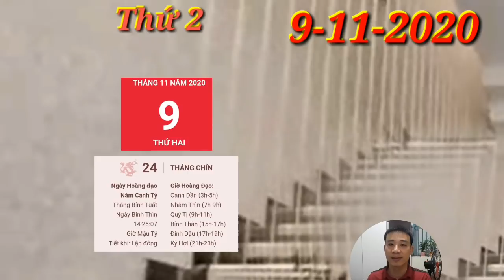Tử Vi Ngày 9/11/2020 Con Giáp gặp QUÝ NHÂN, TRỜI BAN LỘC, TRÚNG SỐ, GIÀU NHẤT LÀNG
Tử Vi Ngày 9/11/2020 Con Giáp gặp QUÝ NHÂN, có LỘC TRỜI, TRÚNG SỐ, GIÀU TO
1. Tử vi tuổi Tý, THỨ 2 ngày 2/11/2020 cực chuẩn
Tam Hợp cho thấy ngày mới cũng sẽ giúp sự lãng mạn trong đời sống tình cảm của con giáp tuổi Tý được tròn vị hơn, với cả những nàng độc thân lẫn đã có chủ.
2. Tử vi tuổi Sửu, THỨ 2 ngày 2/11/2020 cực chuẩn
3. Tử vi tuổi Dần, THỨ 2 ngày 2/11/2020 cực chuẩn
Tam Hội là lúc bạn có thể kết nối với bạn bè, cùng nhau trải nghiệm những điều mới mẻ, thú vị của đời sống.
4. Tử vi tuổi Mão, THỨ 2 ngày 2/11/2020 mới nhất
Tam Hội mang lại chỗ dựa tinh thần cho những con giáp tuổi Mão đang bị xuống tinh thần trong ngày hôm nay.
5. Tử vi tuổi Thìn, THỨ 2 ngày 2/11/2020 cực chuẩn
Thổ khí vượng khiến bạn thường xuyên cảm thấy bất an trong lòng, một phần là do sức khỏe không được như ý nên khó đảm bảo được việc tập trung làm việc gì đó. Nếu cần thì bạn nên nghỉ ngơi sớm, chớ nên gắng sức quá làm gì.
6. Tử vi tuổi Tị, THỨ 2 ngày 2/11/2020 cực chuẩn
Tị trong việc tìm kiếm những cơ hội liên quan đến việc gia tăng tài sản. Bạn có thể nhận được lời khuyên rất có ích từ người lớn tuổi có nhiều kinh nghiệm giúp bạn có định hướng tốt hơn trong việc lên kế hoạch về tiền bạc của mình.
7. Tử vi tuổi Ngọ, THỨ 2 ngày 2/11/2020 cực chuẩn
Ngọ không phải lo nghĩ nhiều về tiền bạc, có được một ngày thảnh thơi. Ngoài ra bạn cũng cảm thấy rất lạc quan về tình hình tài chính tương lai, có thể vì bạn đã có một khoản tiết kiệm nho nhỏ để đảm bảo.
8. Tử vi tuổi Mùi, THỨ 2 ngày 2/11/2020 mới nhất
Thiên Quan xuất hiện là lời nhắc nhở đối với con giáp tuổi Mùi chớ phạm sai lầm thêm, hiện tại có thể là việc nhỏ nhưng nếu bạn không dừng lại hoặc tìm cách cải thiện thì chuyện nhỏ hóa to, bạn sẽ chẳng thể kiểm soát được tình hình đâu.
9. Tử vi tuổi Thân, THỨ 2 ngày 2/11/2020 cực chuẩn
Tam Hợp cho thấy có nhiều may mắn cho con giáp tuổi Thân về phương diện tình cảm, đây là thời điểm vàng để các cặp đôi tìm hiểu thêm về những khía cạnh khác của đối phương.
10. Tử vi tuổi Dậu, THỨ 2 ngày 2/11/2020 cực chuẩn
Chính Ấn xuất hiện là cơ hội để con giáp tuổi Dậu bắt tay vào hành động. Thay vì suy nghĩ chần chờ, tính toán thì hãy tính toán thật nhanh và có hành động thích hợp ở thời điểm phù hợp. Sự nắm bắt cơ hội sẽ giúp bạn thành công. Con Giáp gặp QUÝ NHÂN, có LỘC TRỜI, TRÚNG SỐ, GIÀU TO
11. Tử vi tuổi Tuất, THỨ 2 ngày 2/11/2020 cực chuẩn
Thiên Quan khiến con giáp tuổi Tuất khó chịu với những nhiệm vụ không tên, và dù bạn nghĩ rằng mình có thể xử lý được tất cả chúng nhưng nếu quá ôm đồm, bạn sẽ thấy mình kết thúc một ngày thật tồi tệ với thành quả không như mình nghĩ. Cần có sự giúp đỡ của mọi người cũng như có sự phân chia công việc hợp lý đấy.
12. Tử vi tuổi Hợi, THỨ 2 ngày 2/11/2020 cực chuẩn
Tỷ Kiến khiến con giáp tuổi Hợi không vui vẻ gì cho lắm, tuy nhiên thật khó để có thể tạo ra được đột phá trong ngày này. Hãy cố gắng cho mình thời gian để có thể lấy lại sự tập trung, đặc biệt với công việc. Con Giáp gặp QUÝ NHÂN, TRỜI BAN LỘC, TRÚNG SỐ, GIÀU TO.

CÁC BẠN THAM KHẢO thêm video sau nhé:
Tử Vi Hàng Ngày 9/11 Con Giáp PHẬT ĐỘ, có LỘC TRỜI, TRÚNG LỚN, GIÀU TO